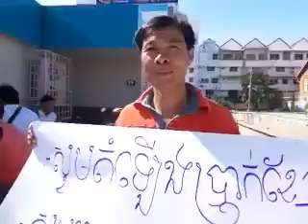CAMBODIA HOT NEWS. 12/05/2014